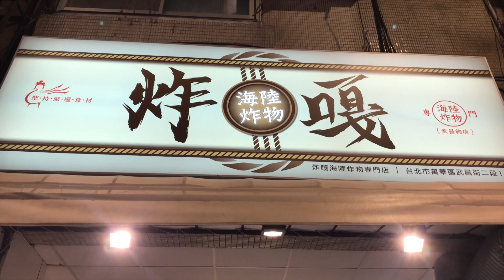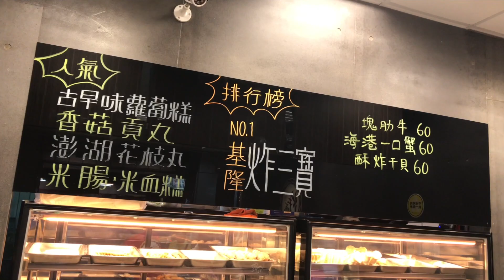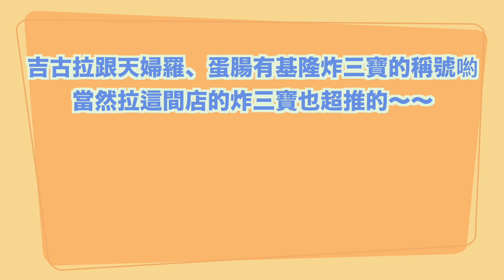西門町超特別炸物！腐皮起司培根！還有炸干貝！炸生蠔！飲料還能喝到飽！炸嘎海陸炸物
這間店是上次吃完燒物時
老闆看到我們在錄影 就特別介紹我們這家
這家也是他們的姊妹店 所以推薦我們也來吃吃看
沒想到超特別又好吃！

店家：炸嘎海鮮炸物專門店
地址：台北市萬華區武昌街二段134號（台北西門町電影街、西門捷運站、中興橋機車引道）
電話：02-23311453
時間：17:00-01:00

我將不定時發佈更多影片哦